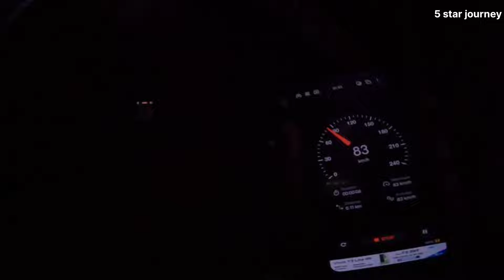Most Luxurious AC Sleeper bus on Board Washroom//Jodhpur to Ahmedabad Bus M.R.Travel Volvo B11R bus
Bus journey video👈